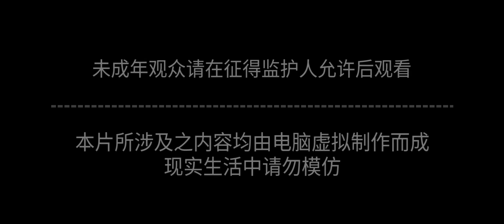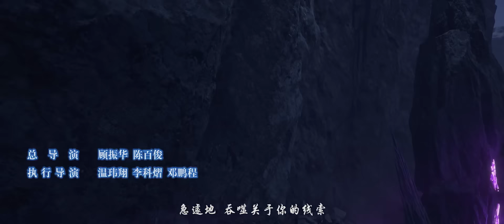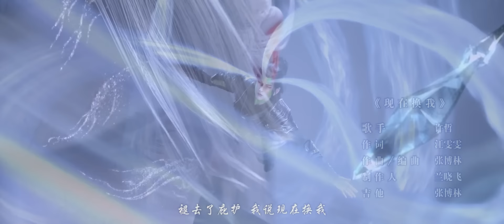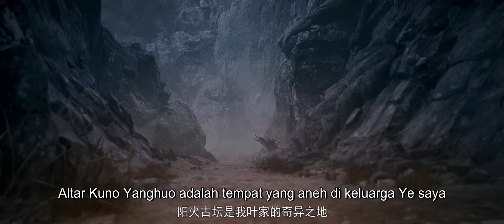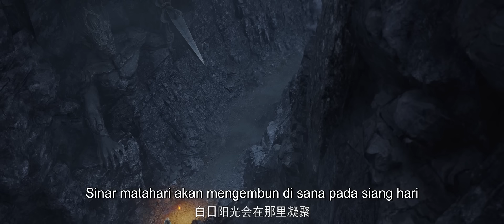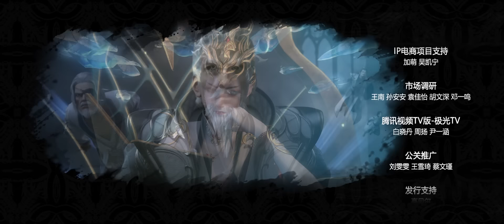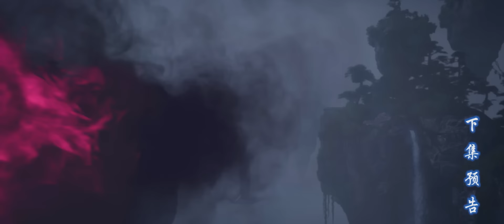🌟INDOSUB | Battle Through the Heavens EP 182 | Yuewen Animation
🔥INDOSUB【Battle Through the Heavens】| Animasi Yuewen Indonesia

【Sinopsis】 Xiao Yan adalah anak jenius yang disiplin. Ketika dia berusia 4 tahun, dia mulai berlatih pertapaan. Dan ketika dia berusia 10 tahun, dia mendapat Level 9 dari praktik pertapaan. Ketika dia berusia 11 tahun, dia juga mendapat Level 10, yang merupakan level tertinggi. Namun, ketika dia berusia 12 tahun, Sesuatu yang tidak terduga terjadi, Jadi Xiao Yan kehilangan kekuatannya. Dia mengecewakan dirinya sendiri.